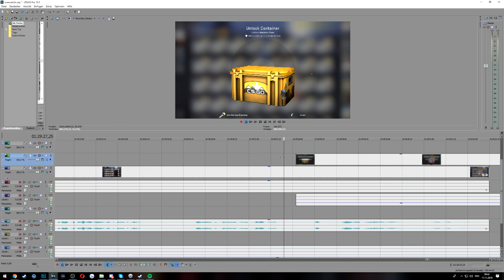"Der ist ein bisschen langsam in der Birne.." - Let's Overwatch Together!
Heute ein weiter Overwatch Case für euch, zusammen mit Team SCHWEINEAIM! :)
Langsam wird's Zeit für Weihnachtsgeschenke